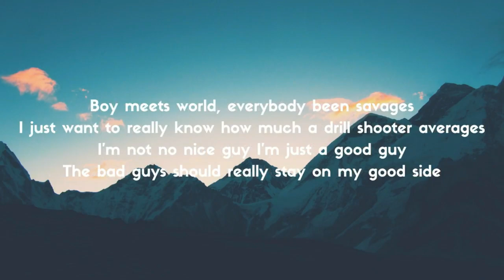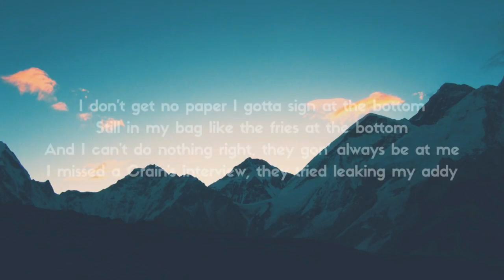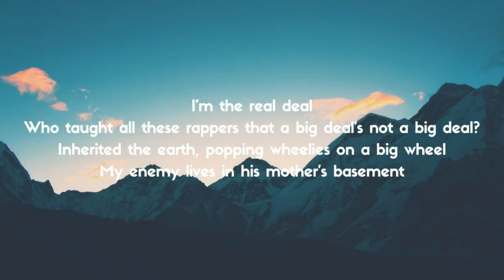Chance The Rapper - I Might Need Security (Lyrics / Lyric Video)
🔥 Chance The Rapper - I Might Need Security (Lyrics / Lyric Video)🔔 Turn on the bell to be the first to listen to new music! :)

📝 Lyrics:
[Intro: Jamie Foxx & Chance The Rapper]
F*ck you, f*-u-u-u-u-uck, f*ck f*ck you
F*-u-u-u-u-uck you, f*ck f*ck you (Yep, now now)
F*-u-u-u-u-uck you, f*ck f*ck you (Nah nah, no)

[Verse 1]
I ain't no activist, I'm the protagonist
I don't co-captain it, I fly solo like one cup in the cabinet
The cab is the cabinet, they trust me at landing it
They call me the advocate, they'll slide like the abacus
Boy meets world, everybody been savages
I just want to really know how much a drill shooter averages
I'm not no nice guy I'm just a good guy
The bad guys should really stay on my good side
I smell my roses younger than the good die
The Illuminati couldn’t see me with they good eye
They think they Heath Ledger scary, they just Jack Nichols
I'm a sign to my city like the Bat-Signal
Young chosen one, golden boy, De La Hoya
It ain't too many me's, rest in peace to Verne Troyer
I was younger than I seemed as a kid
I mean my G17 18 in the head
I mean I'm only 25 but I'm Motown 25
Bet I get a statue in my hometown when I die
And Rahm you done I'm expectin' resignation
An open investigation on all of these paid vacations for murderers

[Interlude]
F*ck you, oh o-o-oh
F*ck you, f*ck you
F*-u-u-u-u-uck you, f*ck you-ou-ou
F*-f*-f*-f* f*, f*-f*-f*-f*-f*-f*

[Verse 2]
I don't get no paper I gotta sign at the bottom
Still in my bag like the fries at the bottom
And I can't do nothing right, they gon' always be at me
I missed a Crain's interview, they tried leaking my addy
I donate to the schools next, they call me a deadbeat daddy
But Sun-Times gettin' that Rauner business
I got a hit-list so long I don't know how to finish
I bought the Chicagoist just to run you racist bit*hes out of business
Speaking of racist, fuck your microaggressions
I'll make you fix your words like a typo suggestion
Pat me on the back too hard and Pat'll ask for your job
And in unrelated news, someone'll beat your ass at your job
I'm the real deal
Who taught all these rappers that a big deal's not a big deal?
Inherited the earth, popping wheelies on a big wheel
My enemy lives in his mother's basement
That's why my videos don't got no Baphomet product placement
I'm a real one
The honey is sweet, the apple's bitter
They'll try to convince you stronger without your woman than when you with her
And tell you they kidding while Twitter trashing your litter
I know the devil's a liar
I know that players is quitters, I heard you hire your hitters
I know the higher the bidder, that mean the less on return
So I just hire a sitter
I'm not no boss ni**a, I'm a soldier
Kingdom builder, man somebody shoulda told ya
F*ck you

Comment CreepsterMusic if you see this 👀😉